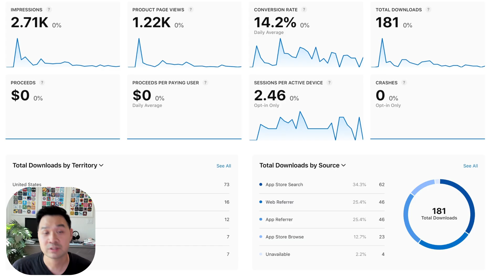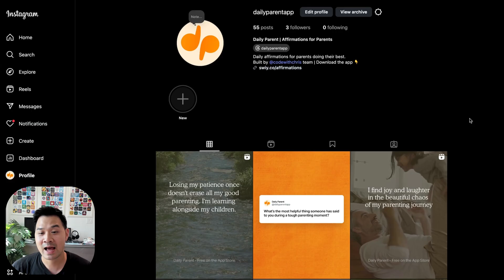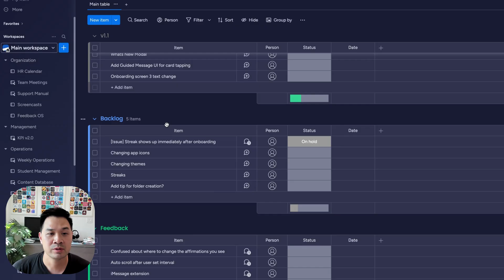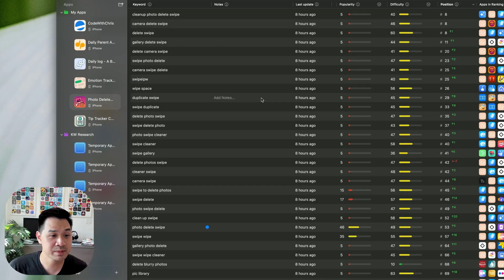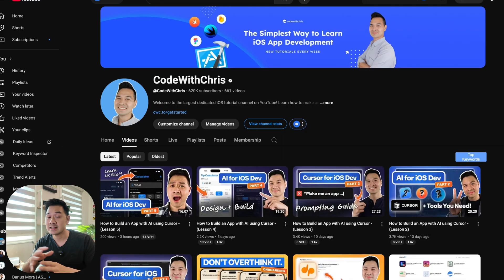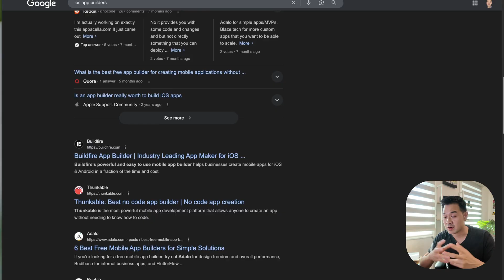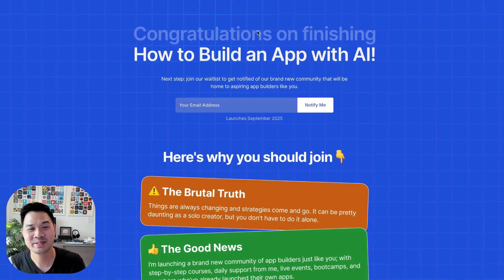No money yet but it's growing...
In this update, I share what’s happened since launching Daily Parent.

- Real numbers: early downloads and conversion rates
- Ratings/reviews momentum and early keyword ranking movement
- Planning the next app update (shipping near end of this month / early September)
- Portfolio view: other apps improving thanks to keyword rankings
- The low‑competition keyword strategy is working!
- A sneak peek behind the scenes at what we're working on and what's coming.

Links & resources

If this helped, drop a comment with the app you’re thinking about building next!